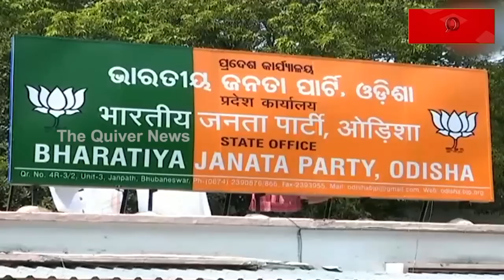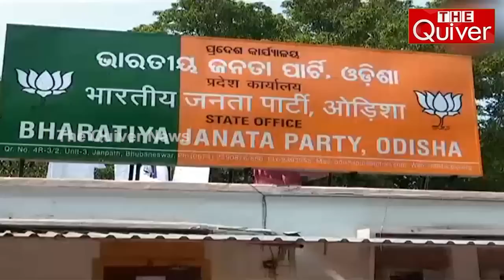ବିଜେପି ଆଡ଼କୁ ଢଳୁଛନ୍ତି ପ୍ରଦୀପ | MLA Pradeep Panigrahi Turning Towards the BJP in Odisha | THE Quiver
ବିଜେଡି ଆଡକୁ ହାତ ବଢାଇ ଫେଲ୍ ହେଲେ । ଏବେ ପ୍ରଦୀପଙ୍କ ଗାଡି ଗଡ଼ୁଛି ବିଜେପି ମୁହାଁ । ସମୟ ଥିଲା, ନବୀନଙ୍କର ବେଶ୍ ଖାସ୍ ଥିଲେ ପ୍ରଦୀପ । ନବୀନ ନିବାସ ତାଙ୍କ ପାଇଁ ଥିଲା ଅତି ନିକଟତର । ତାଙ୍କ ପାଇଁ କିଛି କଟକଣା ବି ନଥିଲା । ତାଙ୍କୁ ଅଫିସରମାନେ ବି ଡରୁଥିଲେ । ନବୀନଙ୍କ ସହ ତାଙ୍କର ଏହି ସମ୍ପର୍କ ପାଇଁ ସେ ମନ୍ତ୍ରୀ ହେଲେ । କିନ୍ତୁ କିଛି ଅଫିସରଙ୍କ ସହ ତାଙ୍କର ପଡ଼ିଲାଣି । ସେ ସିଧାସଳଖ ନବୀନଙ୍କୁ ରିପୋର୍ଟ କରୁଥିଲେ । କିନ୍ତୁ ବିଜେଡିରେ ଅଫିସରୀ ରାଜ୍ ସେଥିରେ ବାଧା ସୃଷ୍ଟି କଲା । ପରେ ତାଙ୍କୁ ଜେଲ ଜିବାକୁ ପଡ଼ିଲା । ଦଳକୁ ଫେରିବାକୁ ସେ ବହୁ ପ୍ରଚେଷ୍ଟା କରି ବିଫଳ ହେବା ପରେ ବିଜେପି ଆଡକୁ ଢଳୁଥିବା ଚର୍ଚ୍ଚା ହେଉଛି । ଦେଖନ୍ତୁ ଏହି ରିପୋର୍ଟ...